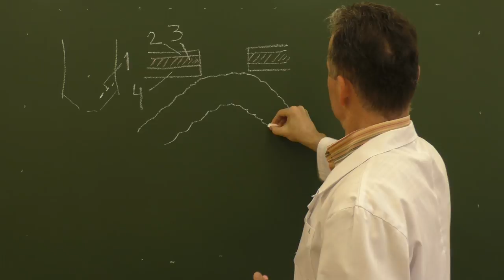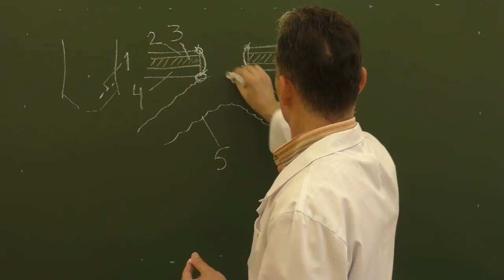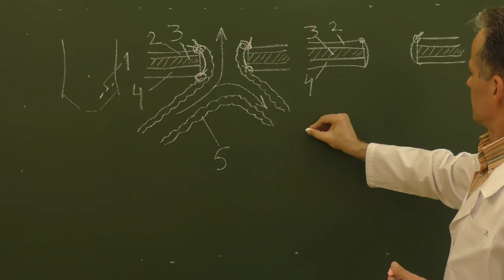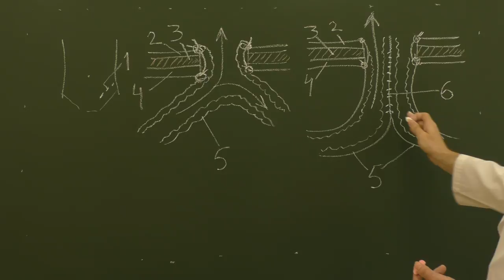Техника наложения калового свища